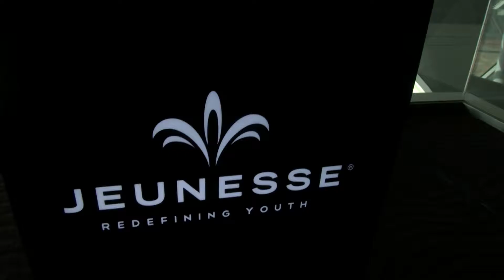Jeunesse MYSG Anniversary 2017